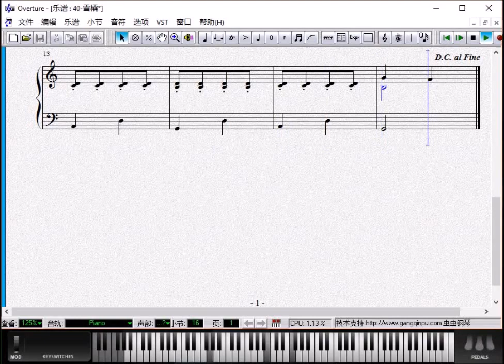钢琴教学参考视频 《 汤普森现代钢琴教程 第一册》40 雪橇